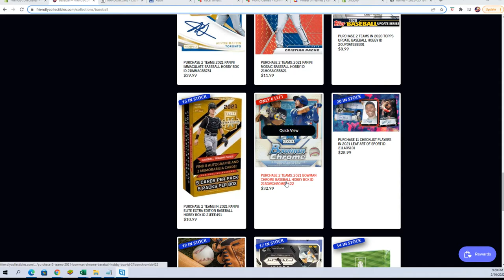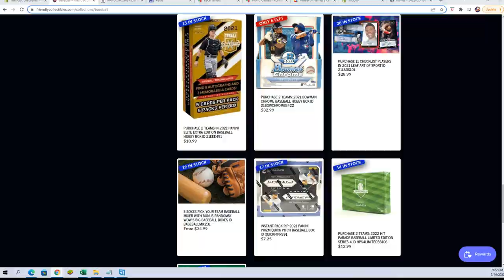2021 Bowman Chrome Baseball Hobby Box FILL C ID 21BOWCHROMBB422